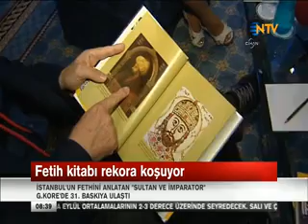Fatih kitabının Kore'deki rekora koşan başarısı - NTV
İstanbul-Gyeongju World Culture Expo 2013 sırasında paylaşılmış bir bilgi.